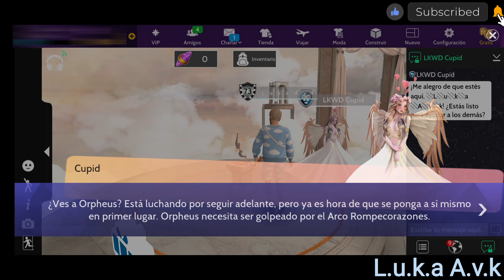Evento (insignia): Salón De Baile Radiante, Reclamamos La 1er Recompensa, ¡Avakin Life!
¡Brilla más por encima de las nubes!

 Pasa esta temporada de San Valentín con estilo con Avakin Life.

Viaja a un mundo por encima de las nubes y descubre el poder de la conexión.

Estrena colecciones a la moda de ensueño, consigue recompensas y encuentra a tu pareja ideal con un poco de ayuda de Cupid.

Descubre el poder de la conexión

Flota por las nubes y queda con Cupid para ayudar a otros a encontrar a su pareja perfecta. Ten aventuras en espacios mágicos nuevos, reconecta contigo misma y consigue recompensas GRATUITAS.

Prueba conjuntos impactantes y crea el armario de tus sueños. Enamorate de las colecciones de moda nuevas y explora tu destino con estilo.

¡Brilla más ahora!

Brilla más:

Busca a Cupid por encima de las nubes y ayuda a otros Avakins a encontrar a su pareja perfecta para conseguir recompensas GRATIS.

Escapa de la rutina y descubre el poder de la conexión por encima de las nubes.

Recompensa 2:

Sudadera en las nubes de Cloud Nine (Mujer)
Camiseta en las nubes de Cloud Nine  (Hombre)